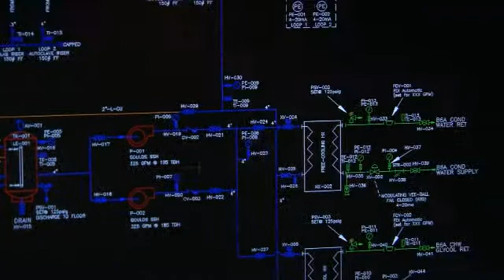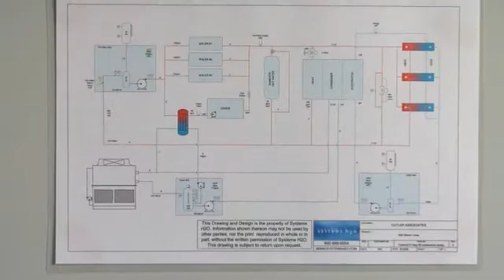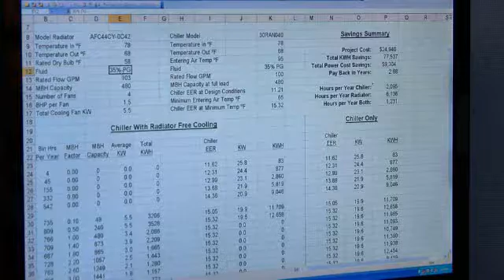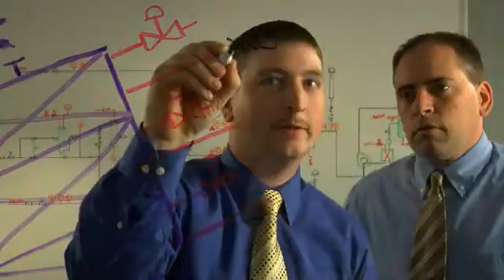IMEC Capabilities / Innovative Mechanical Engineering & Contracting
Capabilities video of IMEC in Ayer, MA, a leading-edge mechanical engineering, fabrication, and construction firm focused on saving customers millions through energy efficient engineering. Most of our systems are one-of-a-kind solutions for manufacturing/industrial facilities.